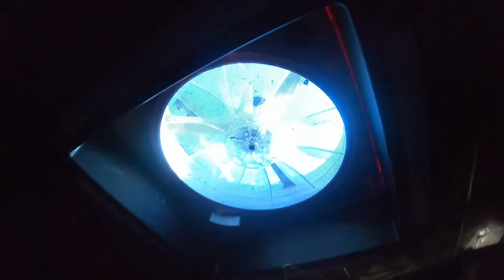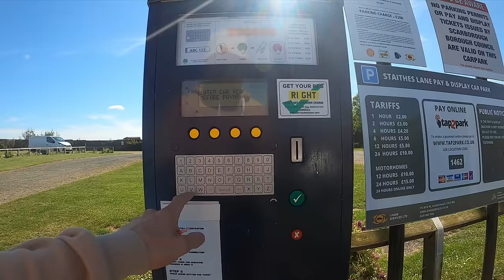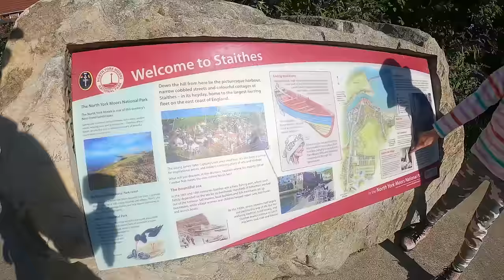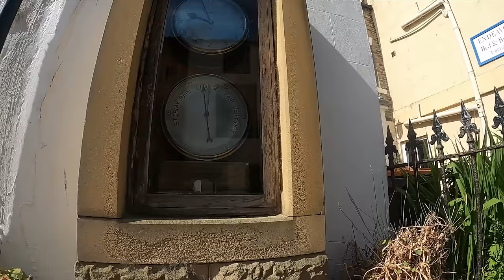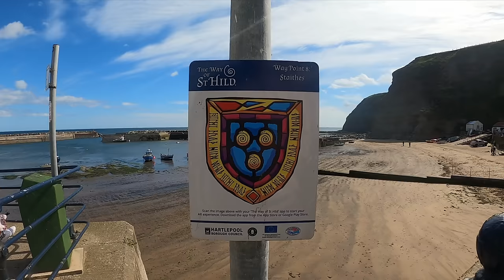We found a STUNNING Park Up in NORTH YORKSHIRE - Van Life UK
We found this amazing park up in North Yorkshire , I cannot believe this stunning spot is free!

In fact, the whole of North Yorkshire is stunning and waking up in beautiful Saltburn by the sea was such a pleasure.

After a short walk along the promenade we jumped in the van and left our overnight park up and headed out for a lovely drive to the small fishing town called Staithes, and guess what, that is also stunning! We had a short walk around before finding an ice cream for us both. Staithes really is beautiful, lots of little houses and winding back alleys, we fell in love with the place. After a great ice cream and walk we made our way back to the van to find our park up for the evening in a town called Sandsend. This whole place seemed popular with vanlifers, there was so many vans and the place was immaculately clean. We met some new friends and had a nice walk on the beach before getting an early night!